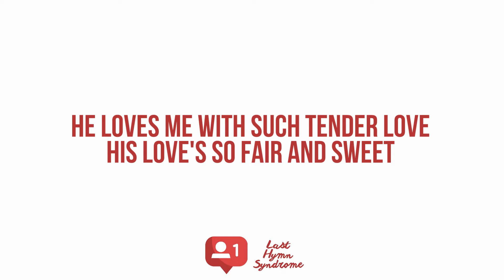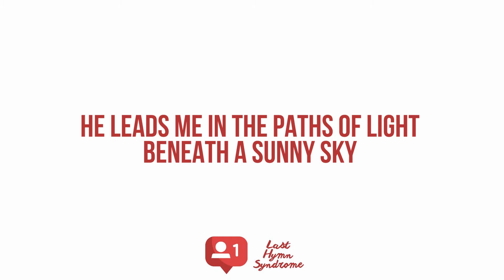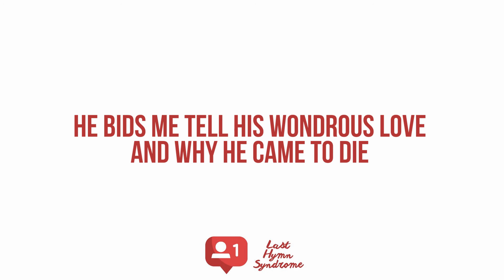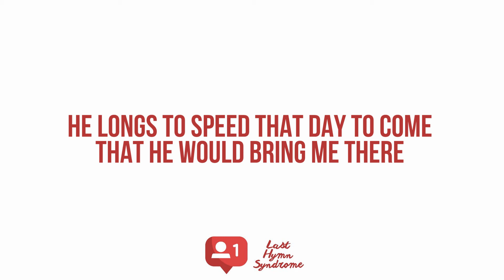I have a Friend so Precious [BF-63]